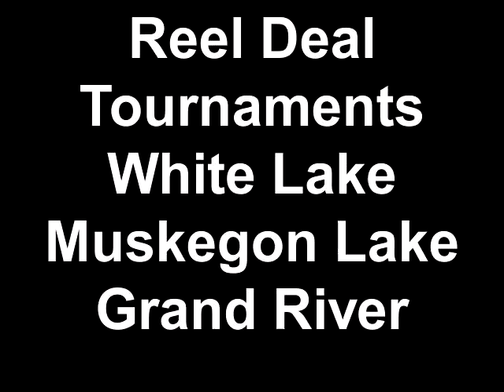Reel Deal Tournaments White Lake Muskegon Lake Grand River